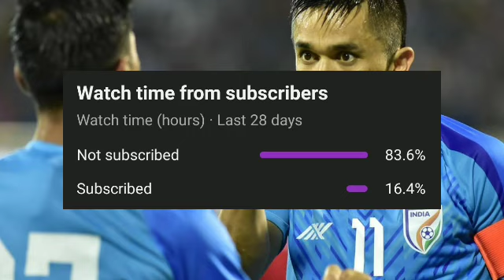ഇന്ന് നടന്നത് കണ്ടോ 😱 | India vs Lebanon | Indian Football Updates | Igor Stimac | Football News